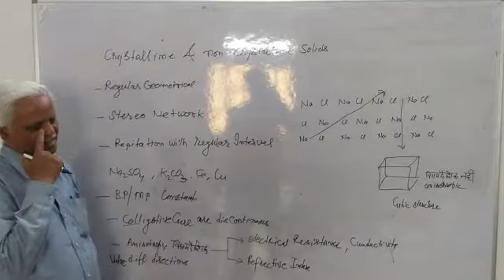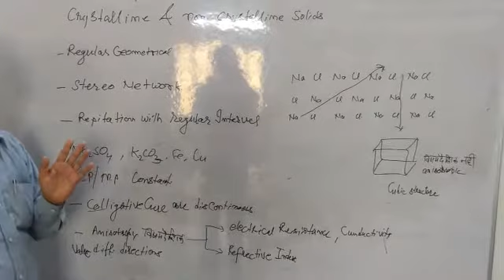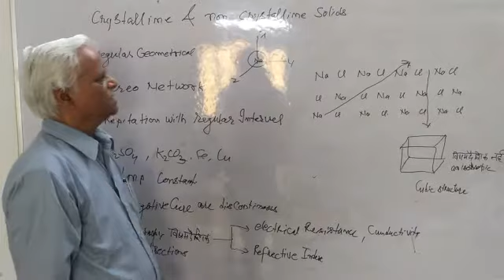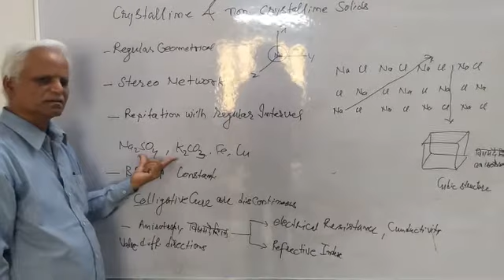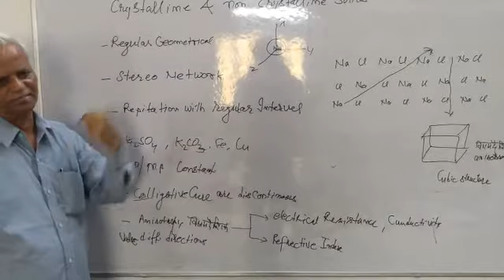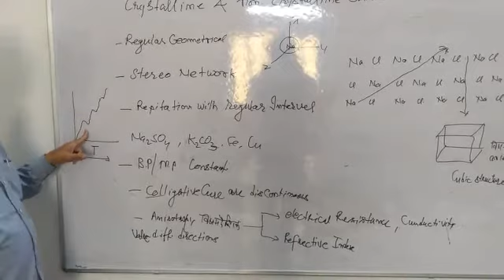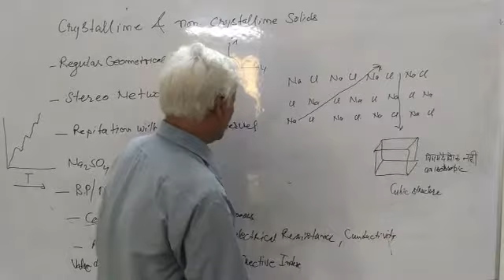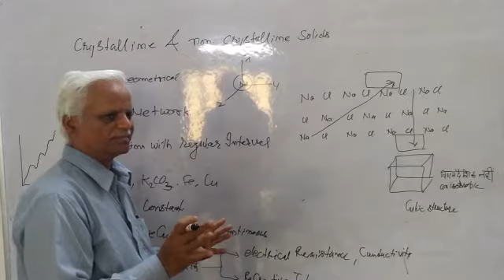CLASS 12 CHEM CH 1 SOLID STATE DIFFERENCE BETWEEN CRYSTAL AND NON CRYSTAL